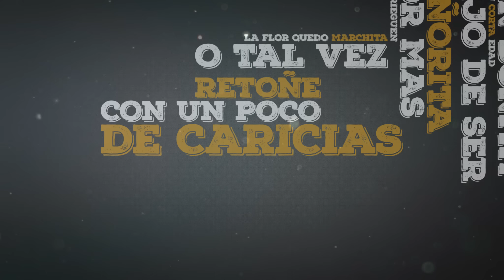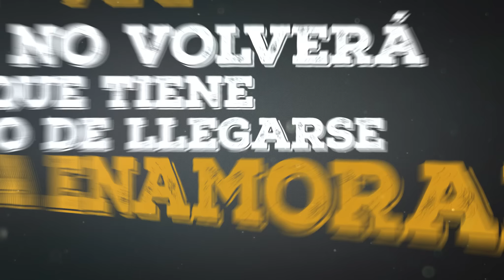Camilo J - Amor Superficial ( Video Lyric )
Producción Musical   y Video lyric Trabajado en Sexion 22
Derechos de autor reservados Copyrights, evite copiar este contenido, puede ser sancionado su  canal